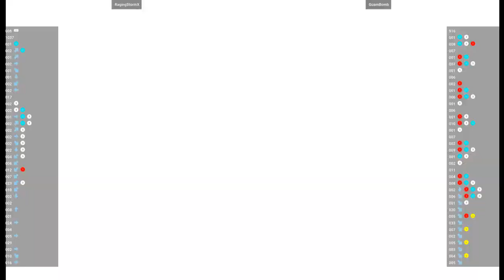CVS2 🕹 RagingStormX VS GuamBomb